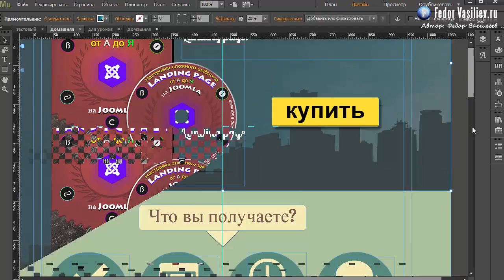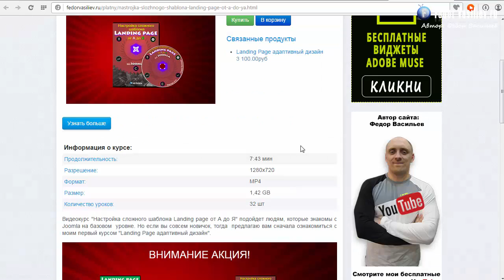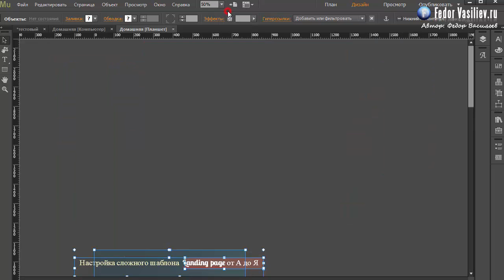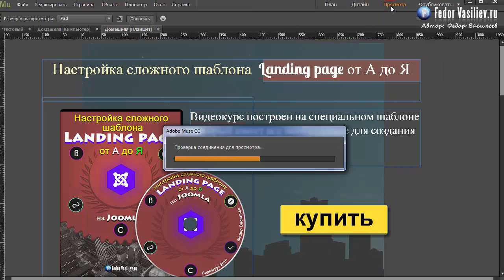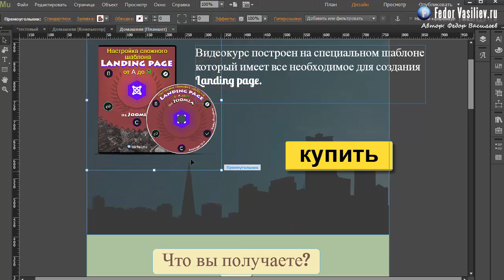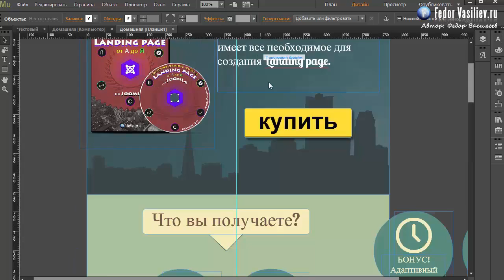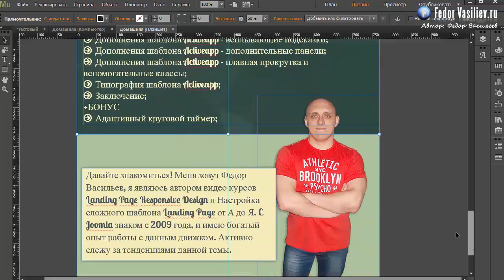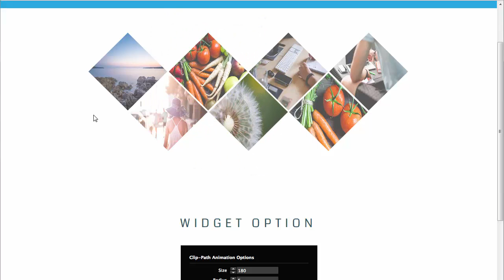9.Делаем планшетную версию в Adobe Muse | 2015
Из этого урока вы узнаете: все тонкости создания планшетной версии вашего лендинга в Adobe Muse.